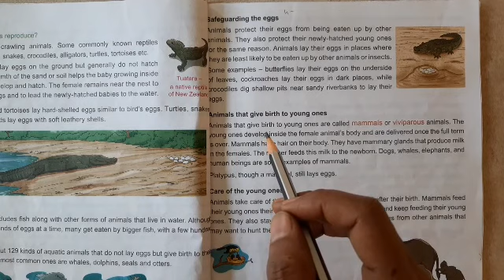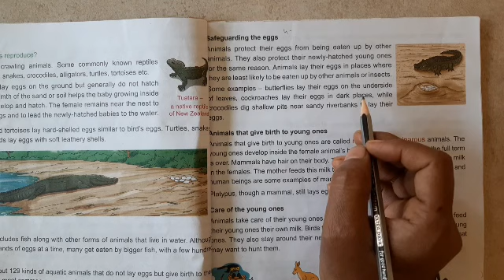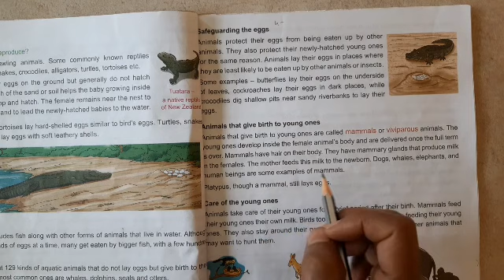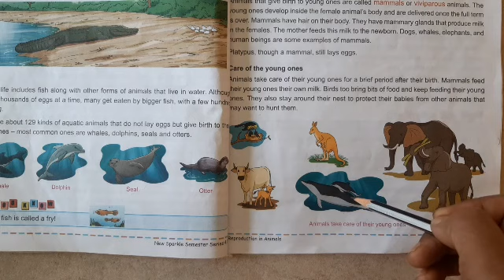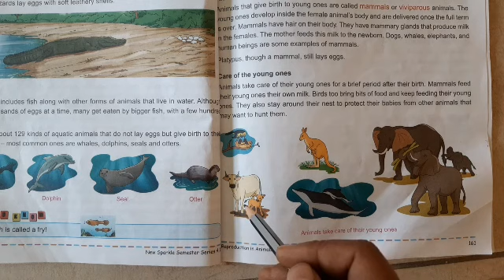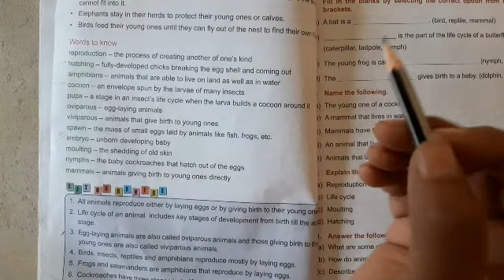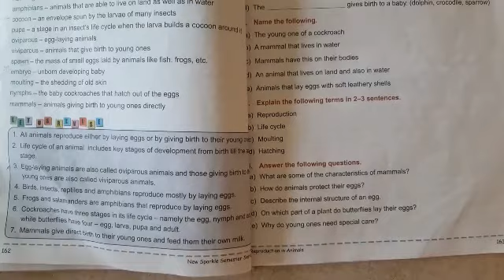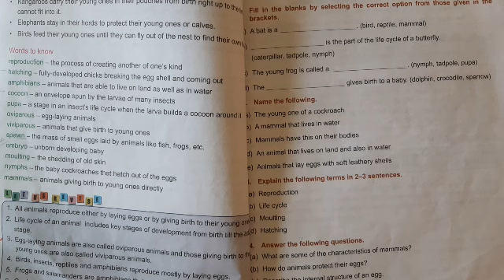4 std Science Topic: Reproduction In Animals